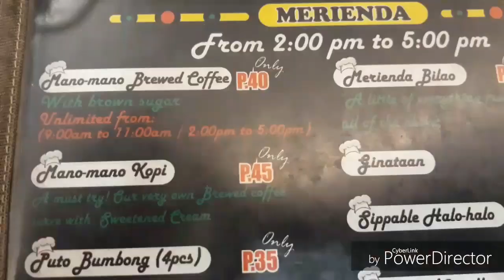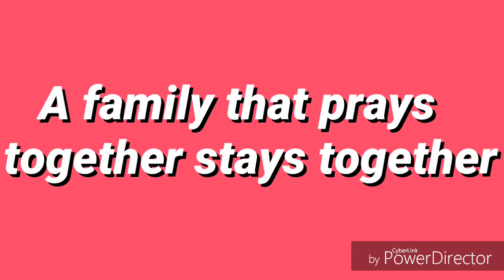Family Bonding Time- The Importance Of Family Bonding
More than providing entertainment, this channel intends to open doors of livelihood opportunities especially to the under privileged and deprived through fish breeding and pet keeping. Enthusiast can be inspired to turn their hobbies into lucrative businesses. By means of tutorials and do it yourself projects, tried and tested fish keeping techniques are revealed and made easy. Thus for the creator to sustain and enhance this worthwhile undertaking, the viewers are encouraged to become his partners and/or sponsors.your financial assistance would be instrumental for this channel to realize its cause.